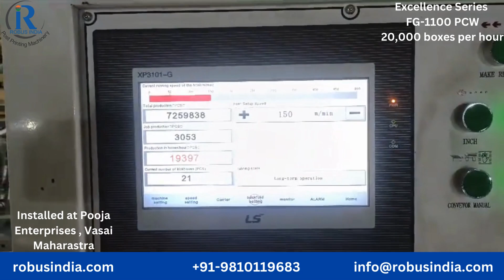Excellence Series - FG -1100 PCW - E Flute Job running at 20,000 boxes per hour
Robus India Industries Pvt Ltd